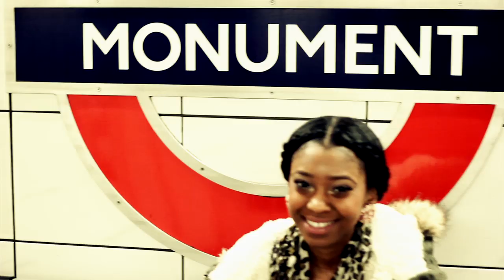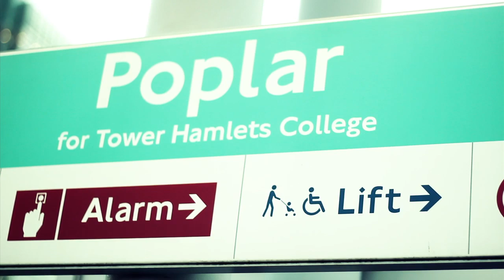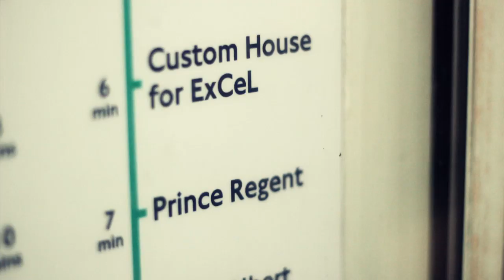Love On The London Underground ||Spoken Word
Lyrics, below:

Warning: Viewers are advised to get a London Underground tube map before proceeding.

LOVE ON THE UNDERGROUND

I feel in love with this girl on the underground.
You resemble an ANGEL.
I been in love before but that was the old me, but with you I can feel myself going back down that OLD STREET.
I ain't got that much in the BANK, But your MONUMENT of beauty.

I don't just chase anything in a mini skirt and lipstick, my dick's strict,
That's when she giggled, that's I know I'm doing fine, because all girls laugh at the "dick strict" Line.

Then I followed her on to the dis-trict line,
Girl, your messing with my TEMPLE.
I want to treat you the QUEENSWAY, So I may I call you VICTORIA.

We can live in a house with a GREEN PARK, On a GOODGE STREET,
Where you can leave the window wide open,
Where the sun shines so bright, that you can feel the "WHOLE-BURN"

You in my life is essential, right,
And I'm not saying this from the bottom of my heart, But the center.
So it may not be the bottom line, but it's more like a CENTRAL LINE,

I was whisk you from you ALDGATE, To a WHITECHAPEL.
 Forget that, I mean the mosque in Whitechapel.

And I know I'm a little POPULAR, so girls love to talk.
 But I can ignore them all, I can be like a BLACKWALL.

 And I know the train ain't the place to be discussing this now,
So how bout we get off next stop, because we CANN-ING TOWN.

Will you be my ROYAL VICTORIA
Or my princess even, then you can elevate my status from the pauper into the PRINCE REGENT.

Your caught up in my system like a virus,
How about we go on holiday to CYPRUS, because were only one stop from LONDON CITY AIRPORT.

I BECKTON you to cum with me!! I

But please follow me back to WOOD GREEN
And I'm just following the last few stations, In general conversation.
 So please ignore any implications or sexual connotations,
My boi, Ayo showed me this, so it should be in quotations.

But how bout you show me your ARNOS GROVE.
Open my SOUTHGATE,
Where you may find my OAKWOOD
And you can relax at COCKFOSTERS.

She looked at me like

"Thats the sweetest thing I have ever heard,

a guy that just said, all the train stations form the top of his head, only shows one thing. What's that Im intelligent,smart?

 Know how to articulate and touch a girl straight to her heart?

She looked at me like "Nah..THAT YOU AIN'T GOT A CAR"

New Lecture ‎UniversityofSuliBreaks Style.

Edited By: Jack Sparrow, Will be releasing these more consistently on either a Thursday or Sunday every week as part of my "LECTURES" series, while I'm attempting to finish my latest album. Enjoy!